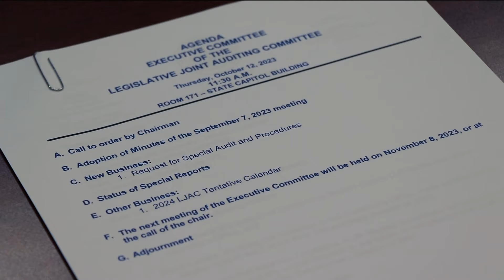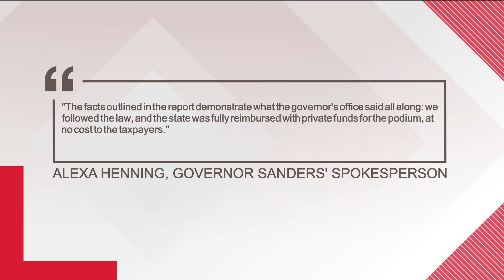Audit findings released in Arkansas' purchase of $19K lectern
In the audit, the ALA cited instances of “potential noncompliance” with state law.